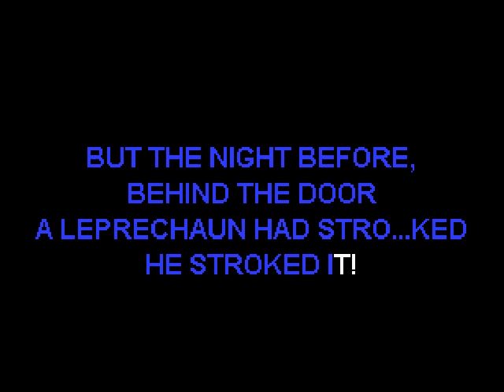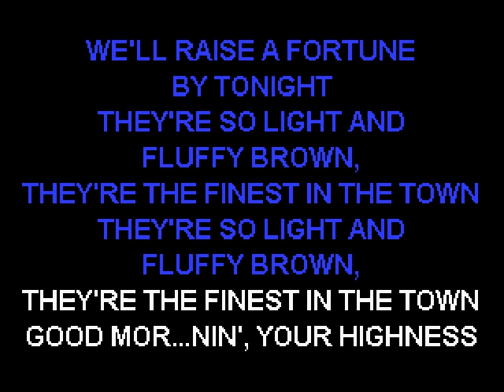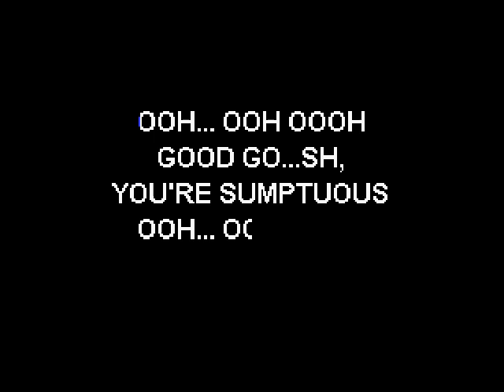Frank Zappa - Father O'Blivion - Sofa King Karaoke